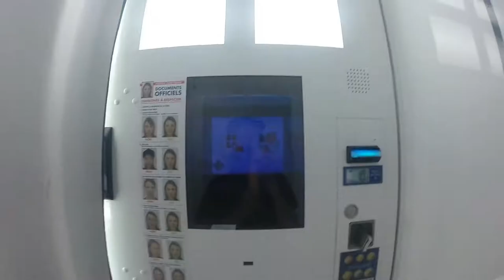surfing croissants gopro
end of summer with the gorotza
california dreamin' --- The mamas and the papas